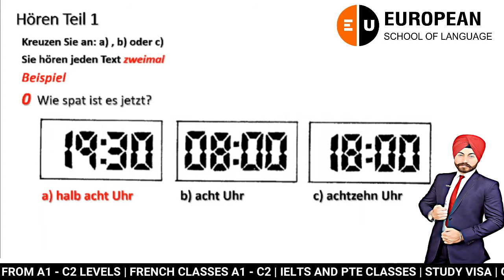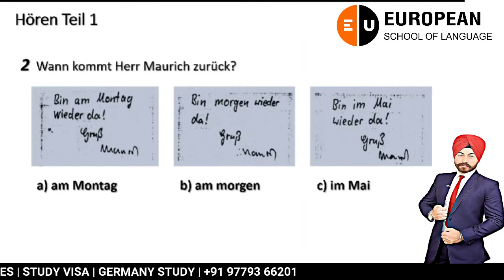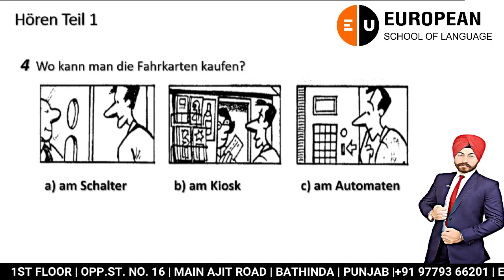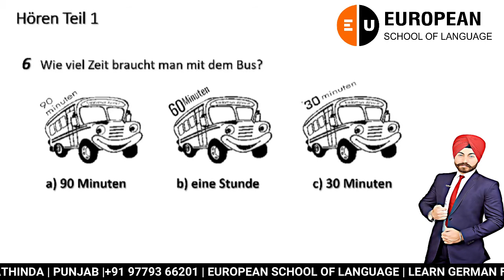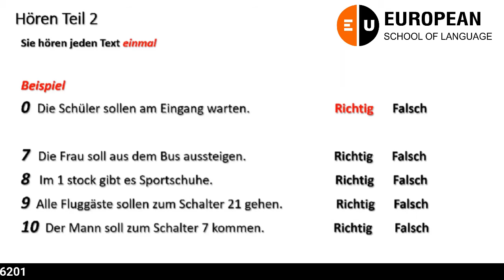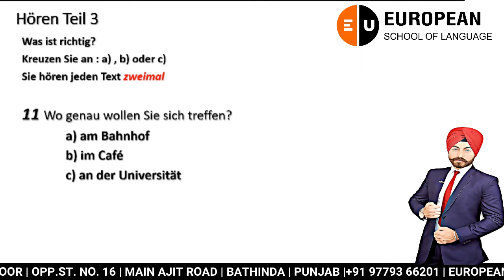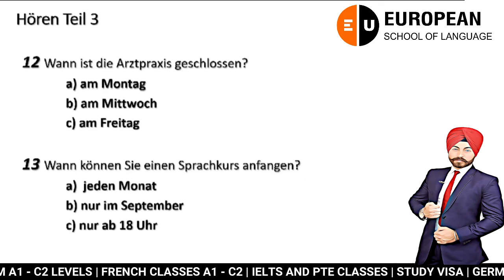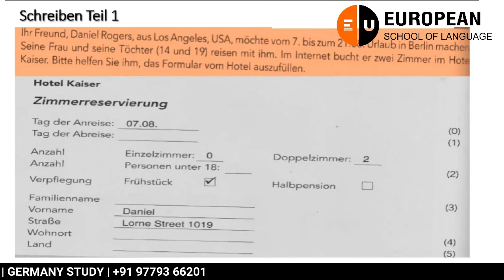German A1 Hören 59 | European School of Language | PRÜFUNGSTRAINING